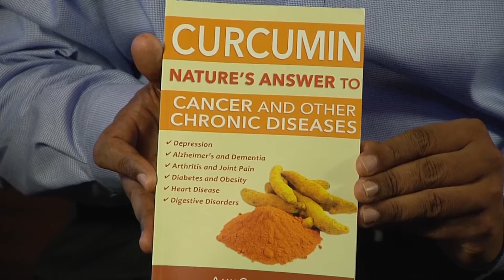SPICES FIGHT CANCER?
Do you like Indian food? Scientific research shows that the spice that makes it yellow contains a powerful medicine that may prevent diseases, including cancer